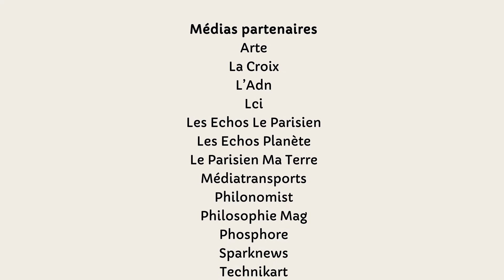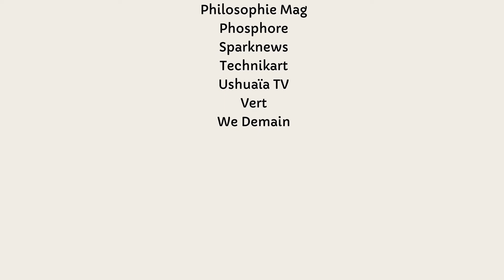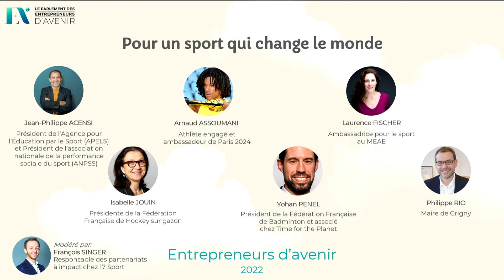UT 2022 - 56 - Pour un sport qui change le monde